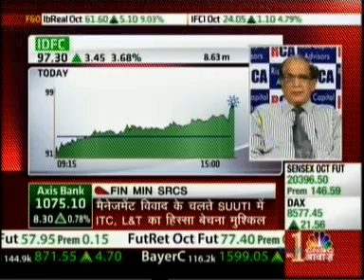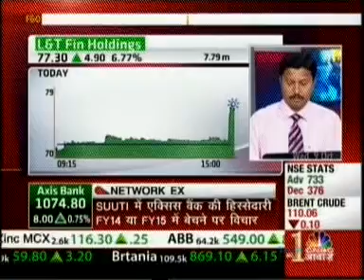Kiran Jadhav, Technical Analyst, Precision Investment Services on CNBC Awaaz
Kiran Jadhav, Technical Analyst, Precision Investment Services giving his views on L&T Finance on CNBC Awaaz dated 09th Oct 2013